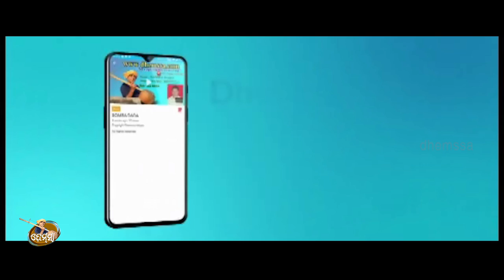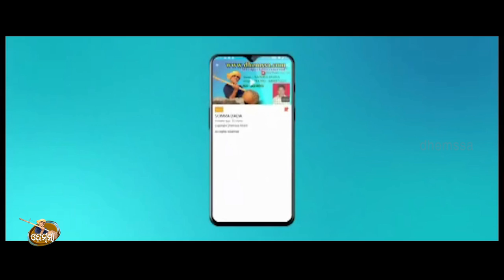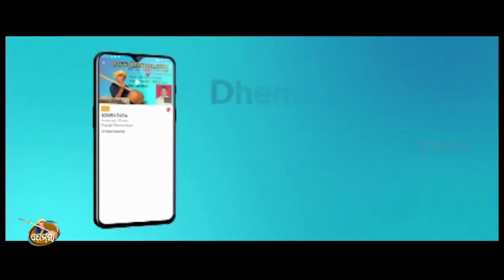CHANCHALA I HATE YOU dhemssa tv app